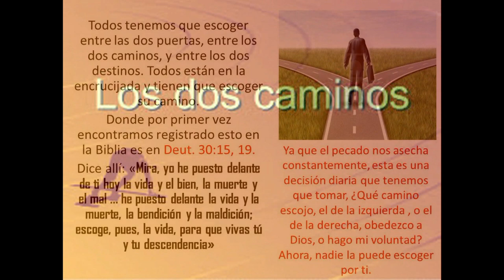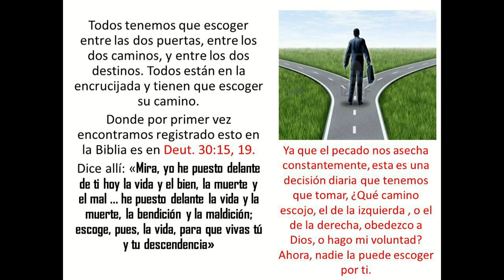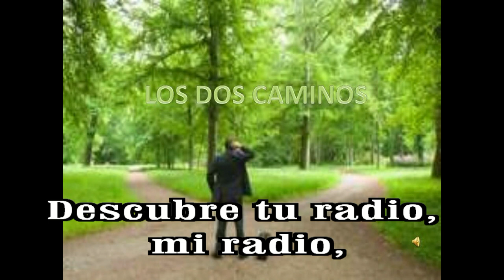GOTITAS DEL ESPIRITU SANTO 287 AÑO 2 NUMERO 61